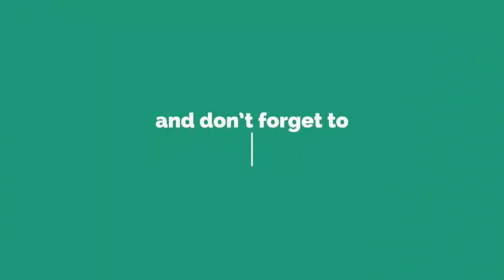पति को वश में करने के उपाय - HUSBAND VASHIKARAN MANTRA UPAYE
ऐसे करें अपने पति को वश में कि आपके सिवा किसी और पर नज़र ना डालें  MOHINI MANTRA  BOYFRIEND VASHIKARAN - HUSBAND VASHIKARAN MANTRA

 रविवार को नहा धो कर तांबे के लोटे में जल, लाल चंदन का लेप, रोली मिश्रित चावल, एक बताशा तथा लाल कनेर का फूल डाल कर सूर्य को जल चढाएं। इसके बाद लाल रंग के आसन पर पूर्व अथवा उत्तर की ओर मुंह करके मूंगे की माला से अग्रांकित मंत्र का जाप करें। मंत्र कुल सवा लाख करने हैं। इससे यह सिद्ध हो जाते है। सूर्य पर जल रोज चढाएं।  शनिवार की अर्ध रात्रि में 7 लौंग ले कर उस पर 21 बार अपने पति का नाम लेकर फूंक मारें और अगले रविवार को इनको आग में जला दें। इसका असर 2 स 3 हफ्ते बाद ही दिखेगा।  शुक्ल पक्ष के पहले रविवार को प्रात: कालीन बेला में स्नान करने के बाद अपने पूजन स्थल पर आएं। एक थाली में केसर से स्वस्तिक बनाकर गंगाजल से धुला हुआ मोती शंख स्थापित करें। अब गंधक, फूल और बताशे आदि से इसका पूजन करें।  आप ऐसा भी कर सकती हैं कि आप दोंनो एक साथ भोजन करें और अपने पति की थाली में खुद की थाली का थोड़ा सा भोजन रख दें। ध्यान रहे कि आपके पति को इस बात का पता नहीं चलना चाहिये। ऐसा करने से आपके पति दुबारा आपके वश में हो जाएंगे।